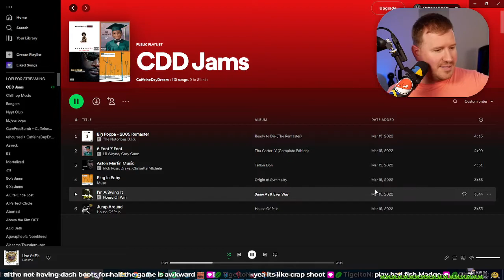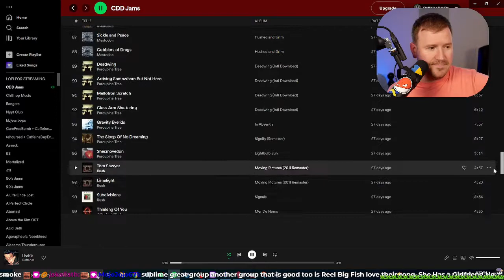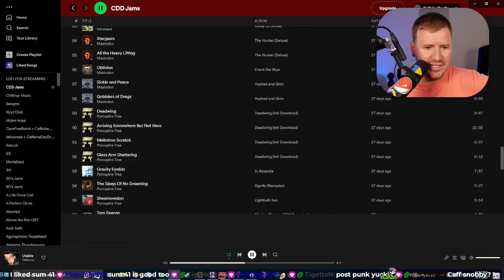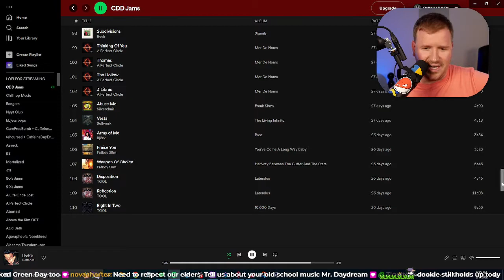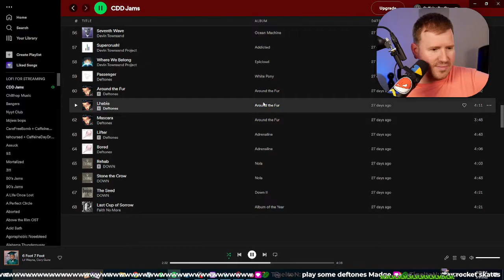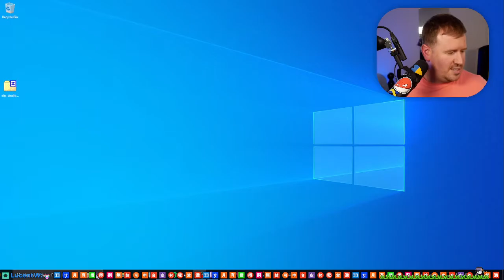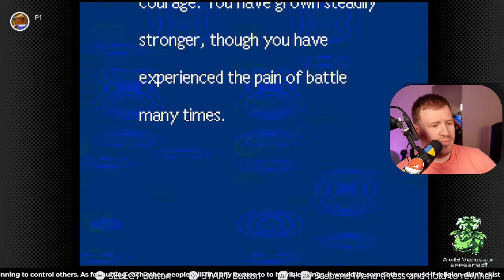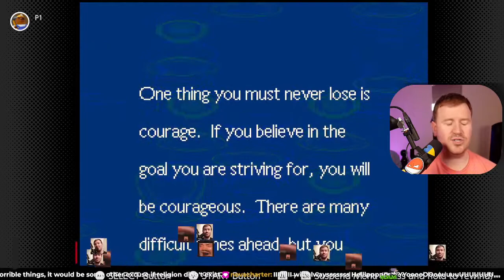05/09/2022 - Earthbound First Playthrough Part 4